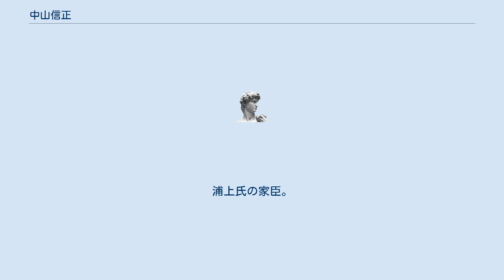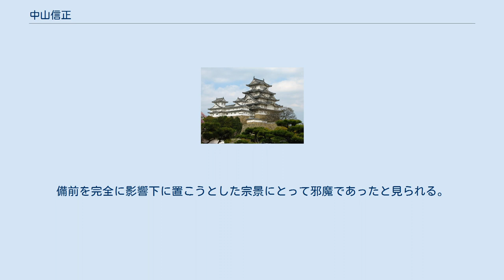中山信正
中山 勝政（なかやま　かつまさ、永正7年（1510年） - 永禄2年（1559年））は、戦国時代の武将。
浦上氏の家臣。
備中守。
 不正確な記述が多い江戸時代の地誌や軍記物などで中山信正と記されてきたが、天文年間の終わりから永禄年間の初めごろ（おおむね1540年代後半から1550年代）に中山備中守が穝所久経に充てた書状が発見され、その中で「勝政」という署名と花押があるのが確認されたことで、実名は勝政であることが有力となった。
 勝政の父と見られる晴政は、山科家領備前国居都庄の代官備前薬師寺氏の一族ないし部下として年貢の京進を行っており、この時代から宇喜多氏と関わりがあった。
 勝政は浦上政宗と浦上宗景兄弟対立の中で沼城を領する国人領主であったが、最後に活動が確認される永禄2年8月29日以後、兄弟の和睦に際して島村盛貫とともに永禄5年末の間に殺害された（播磨浦上事、如御存知、兄弟不和に候つるか、……就夫渦中之者、一両人生害さセ候由候「大友宗麟書状 田村文書」）。
備前を完全に影響下に置こうとした宗景にとって邪魔であったと見られる。
この直後に浦上宗景は居都庄を押領しており、数年後には山科家にその代官として認められている。
 説話などでは、「娘を宇喜多直家に娶らせることによって直家の策謀から逃れようとしたが、浦上氏の征服を図る直家によって謀反の容疑をかけられ、永禄2年（1559年）に直家によって暗殺された。死後、その所領は直家に奪われた」などとされたが、浦上氏や毛利方による在来勢力の排除が「直家による暗殺」として責任転嫁されたものの一つである。